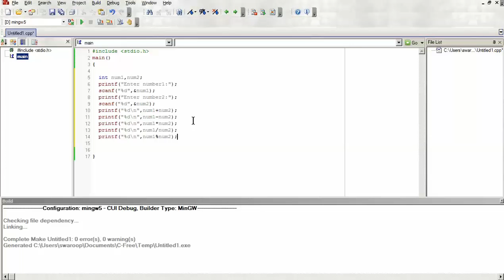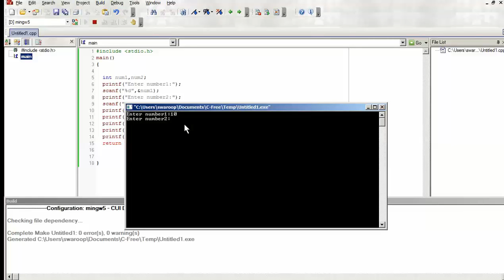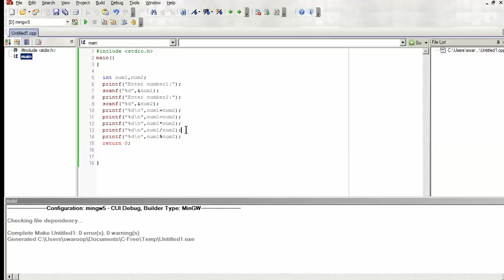C programming tutorial-9 BUILDING A BASIC CALCULATOR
In this tutorial we will learn how to make our own calculator, which can do basic arithmetic operations. This is a basic application in which  one can use C programming skills. We will see much more during future tutorials